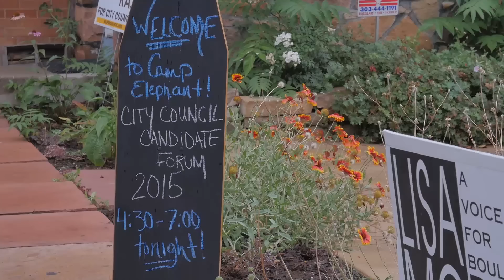Elephant's Endorsements Boulder City Council, School Board & 300/301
Want to figure how who to vote for? You can trust our Endorsements (via a group of 10 VIP Community Leaders, including elephant founder Waylon Lewis) and/or watch the debate.

Local issues matter!